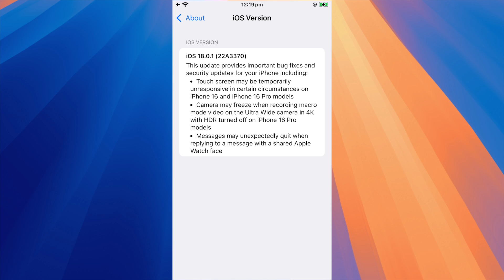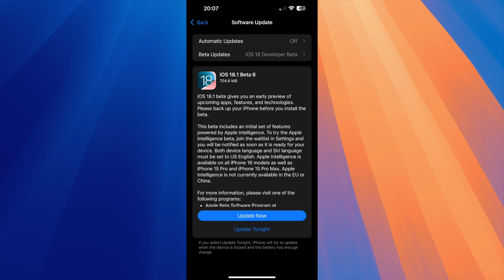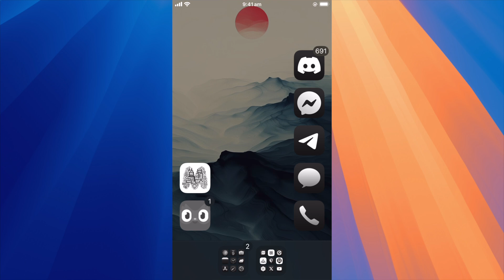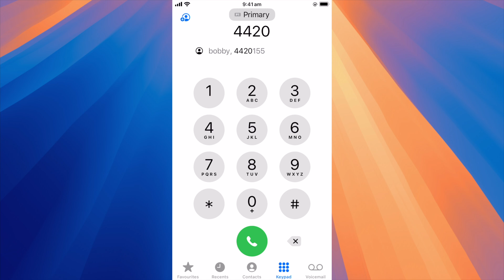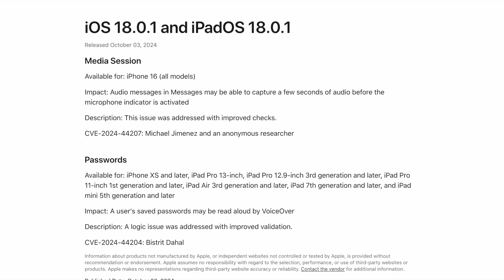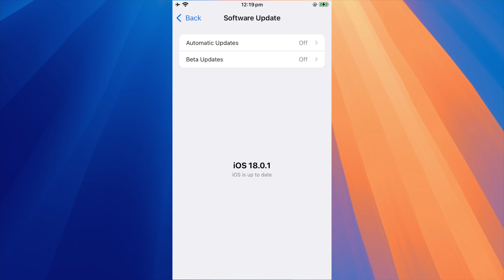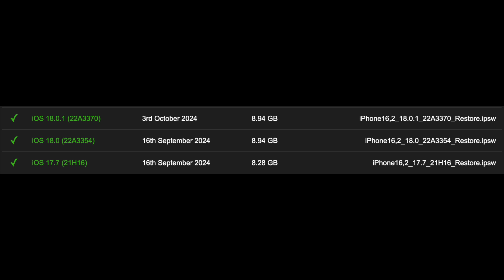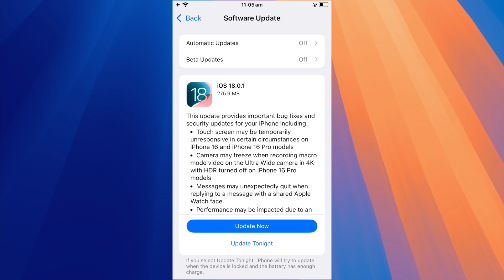сувгийн маань шинэчлэлт, Apple эргэн тойронд №1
iOS 18.0.1

0:00 эхлэл
1:41 шинэ зүйлс
5:14 benchmark оноо
6:15 миний хүсэлт
6:36 discord & membership
6:56 downgrade боломж
7:36 iOS 18.0.2 & iOS 18.1 Developer Beta 7
8:23 дүгнэлт
11:31 Apple эргэн тойронд №1